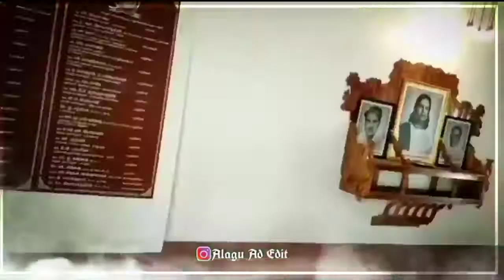Pmt college usilampatti gethu status